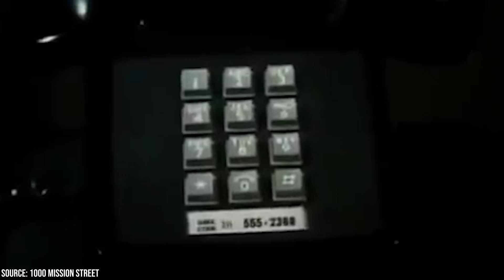Why the Rockford Files Reboot Failed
The Rockford Files Starred James Garner in maybe his most iconic role. He was Jim Rockford, a low-rent private investigator that would only take on the job if the pay was right - 200 dollars a day plus expenses - and if it was sufficiently safe enough. He stuck mainly to cold cases while he was gallivanting around in his gold Pontiac Firebird.

He made quite the name for himself because he had the knack for being able to sniff out the truth of the matter. He had some sort of extrasensory ability to crack a case no matter how long it had been since the case had gone cold.

Not only was he a great detective, but he was likable as can be - despite his sarcastic demeanor. The show bridge upon drama and comedy in a way that kept audiences coming back for more each and every week. The show wasn't canceled because of low ratings. In fact, it enjoyed relatively high viewership throughout its entire run. Garner eventually pulled out when he felt that he had sustained too many injuries throughout the course of the series.

In 2010, however, much to do with fan requests and passion, the show was going to be rebooted with the help of some familiar producers. David Shore of House fame and Steve Carell had signed on to be the reboot's executive producer and primary producer respectively. With names like that on board, it was crazy to think that the show would never see the light of day.

Problems struck production from day one, a weak script and poor direction resulted in a very lackluster pilot that failed to impress NBC brass. Even after rewrites and artful editing, the recut material still failed to impress NBC execs and test audiences.

Facts Verse dug up all the info we could find about this failed concept and tried to come to the bottom of the mystery why it failed to launch. Along the way, we also came up with extraordinary facts about the original series that you probably never knew about. So come along for the ride and let's solve this cold case just like Rockford would have.